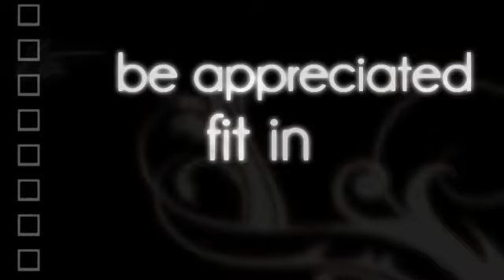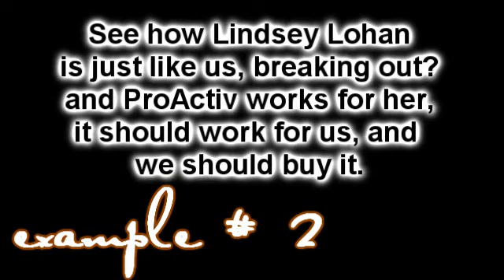APPEAL TO PEOPLE